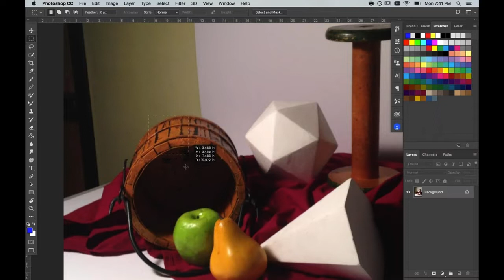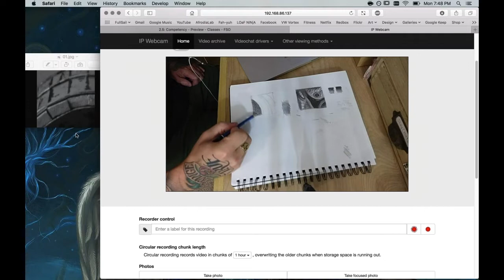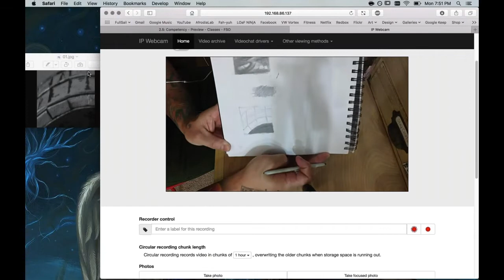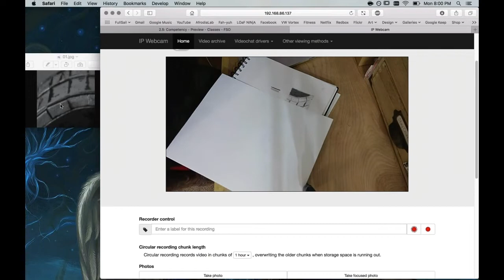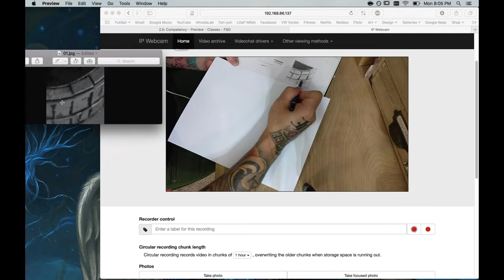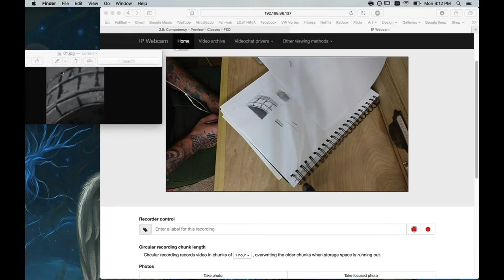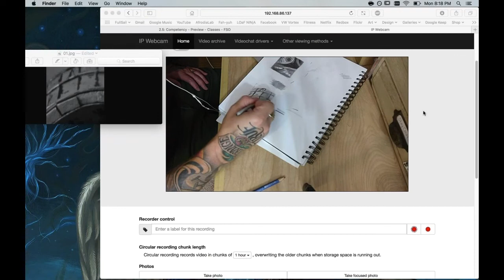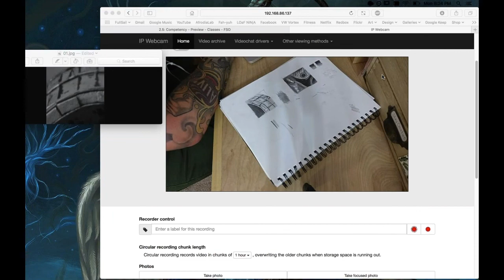Art 1 - Week 3 Value Demo - 02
Here we will discuss graphite rendering techniques. These videos were initially used for my online students, so the content will seem a little irrelevant